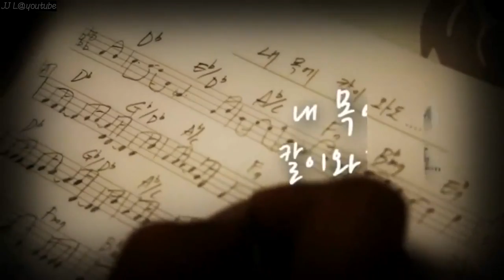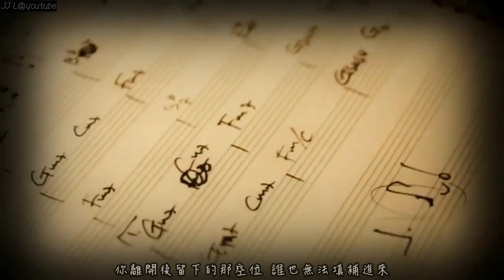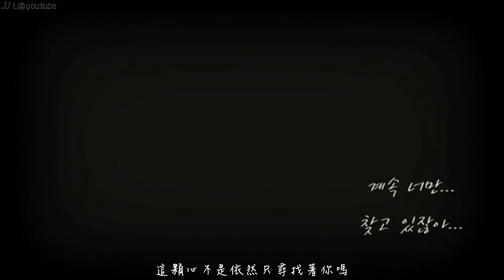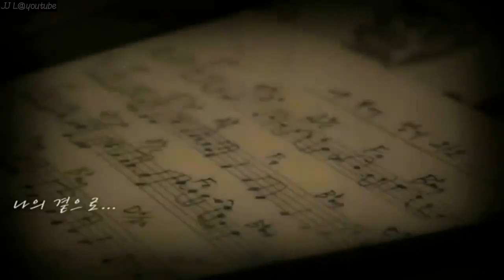[中字] Wednesday(웬즈데이) - 即使刀架在我脖子上